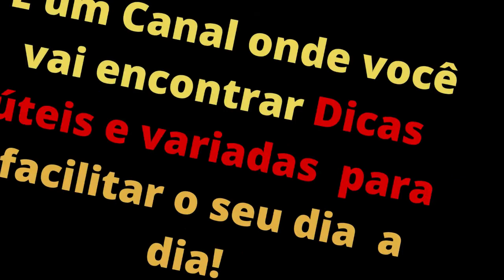Bem Vindoa ao canal Dicas de Como fazer na sua Casa!Receba Dicas pra facilitar sua Vida!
*Saudação a todos:00:04

*O que você vai encontrar no Canal:00:07

*Convite e agradecimentos: 00:12

🔴Como Economizar Gás de Cozinha pra ele não acabar Rápido? Dicas Economia de Gás de cozinha#shorts.

🔴Como Economizar Gás gás de Cozinha  fazendo arroz!Dicas de Economia de Gás ao fazer Arroz funciona?

🔴Como economizar 50% Gás de Cozinha de forma fácil.Gás dura 1 Mês a mais!Economize Gás hoje mesmo!

🔴Com o Gás podendo chegar a 200 Reais ,só faço comida assim!Economisar gás de cozinha todo dia shorts

🔴Com essa dicas você vai dobrar o tempo do seu Gás de cozinha!Economise mais de 50% de Gás de cozinha

🔴Dicas -PARE DE TER GASES AO COMER FEIJÃO! VEJA COMO TIRAR O ÁCIDO FÍTICO.COMO FAZER-NA SUA CASA